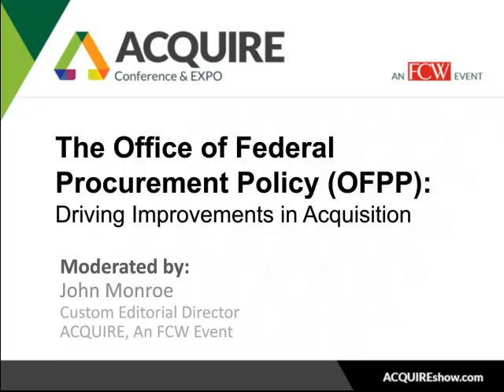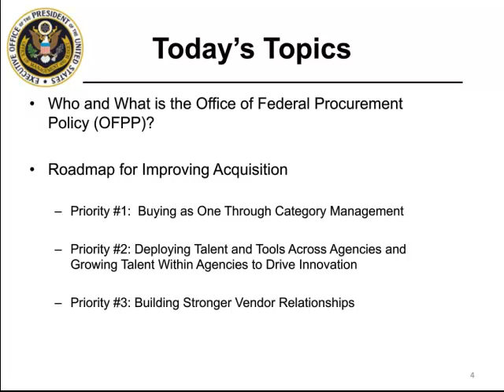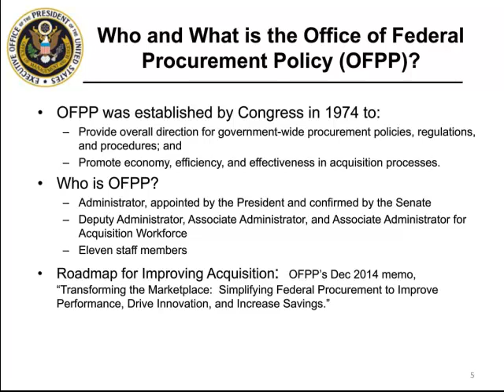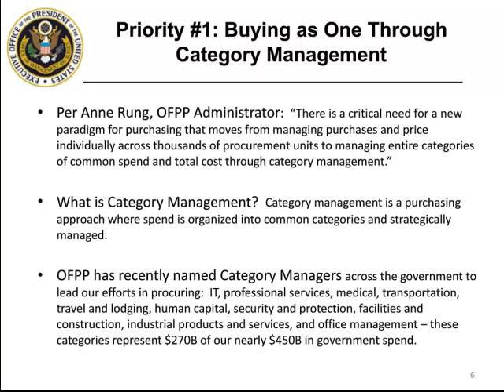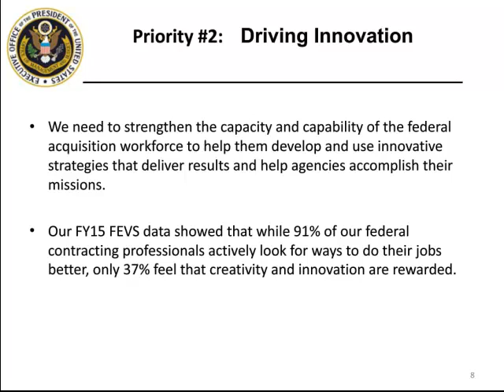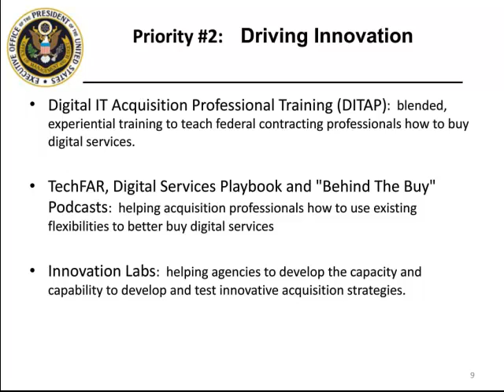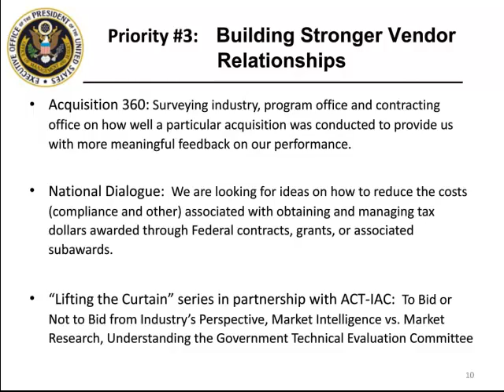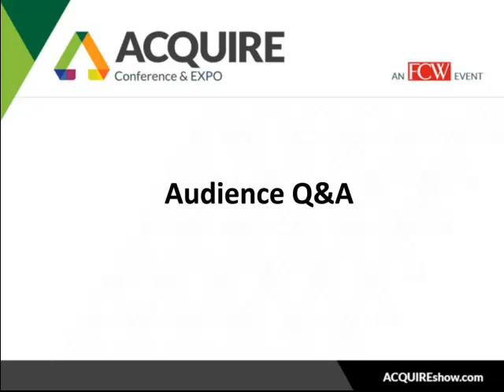WEBCAST - OFPP: Driving Improvements in Acquisition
Join 1105 Media's John Stein Monroe and OPM's Joanie Newhart as they discuss OFPP: The Office of Federal Procurement Policy and the roadmap for improving acquisition.